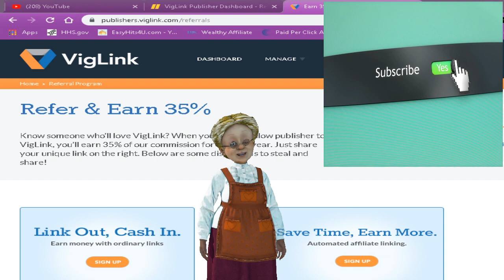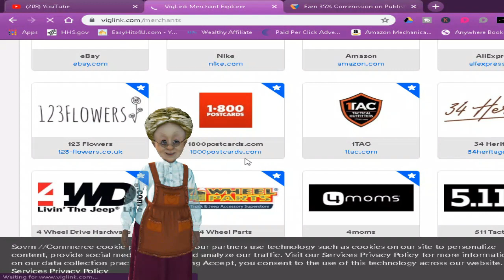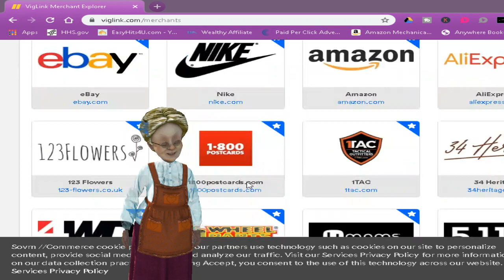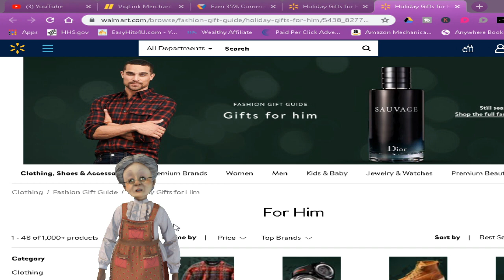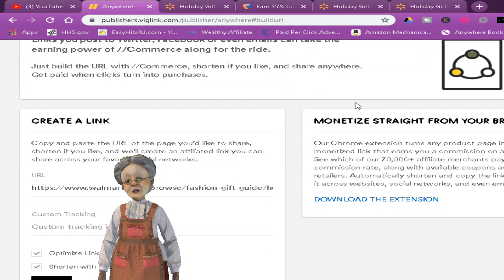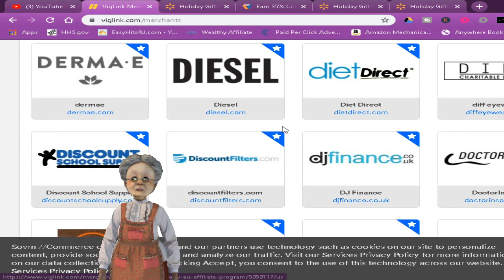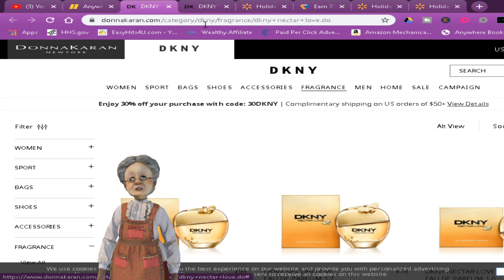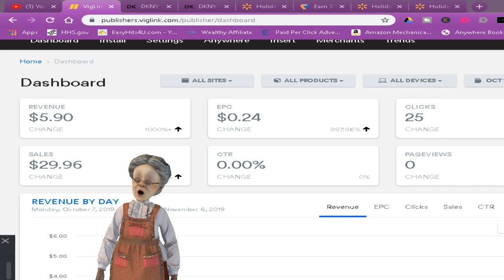Viglink |Zero start up cost make money easy no skills needed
This is a easy way to earn money at home if you do the work